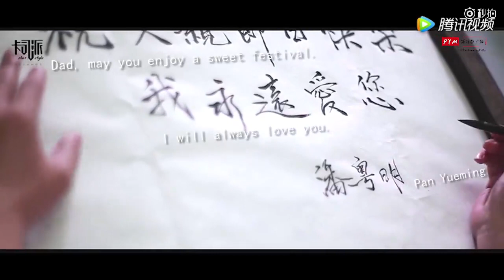Pan Yueming-20170525-Interview with ELE star style艺乐专访潘粤明偶像来了(Eng sub)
本字幕由Twitter-@PanYuemingDaily制作，仅供娱乐交流使用，版权©️归原作者及潘粤明工作室所有，禁止转载及一切商业用途，本字幕组将不承担任何相关法律责任。
This subtitle is made by Twitter-@PanYuemingDaily, solely for entertainment and reference purposes. The contents are subject to copyright owned by original holders or Pan Yueming Studio.  Any reproduction for commercial purpose is strictly prohibited. The subtitle group accepts no legal responsibility and liability.